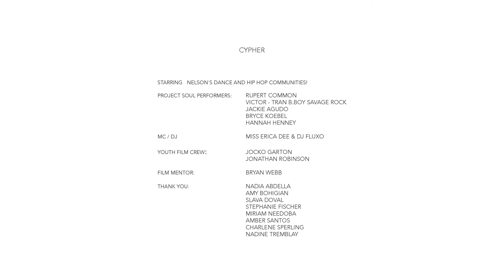3rd annual Youth Arts Festival - Dance Cypher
All ages dance cypher at Nelson & District Youth Centre. (A cypher is a Hip Hop term for a dance circle where dancers freestyle).  Erica Dee will MC the cypher and will DJ along with DJ Fluxo, and Project Soul will lead the cypher along with special guest Hip Hop dancers and singers!  Everyone is welcome to attend the cypher and we encourage the Hip Hop communities in Trail, Rossland and anywhere in the West Kootenays, to come dance with Nelson’s in what we hope is just the beginning for closer creative ties between our communities.